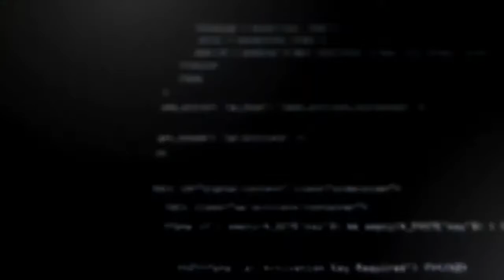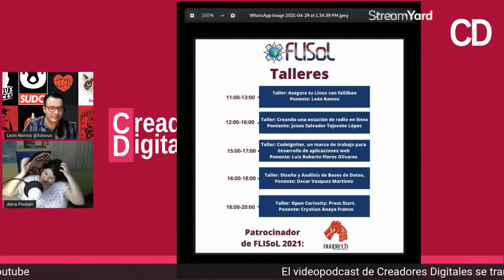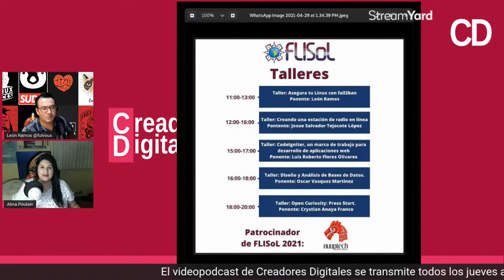FLISOL con Rafael Bonifaz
Hoy hablaremos del Festival Latinoameriano de Software Libre (FLISOL) y para platicar de ellos esta con nosotros Rafael Bonifaz, promotor de software libre desde el 2005, coordinador nacional de los 3 primeros flisoles en Ecuador y muchos mas logros que tiene el invitado al que le damos la bienvenida en este tema tan interesante.

CREADORES DIGITALES